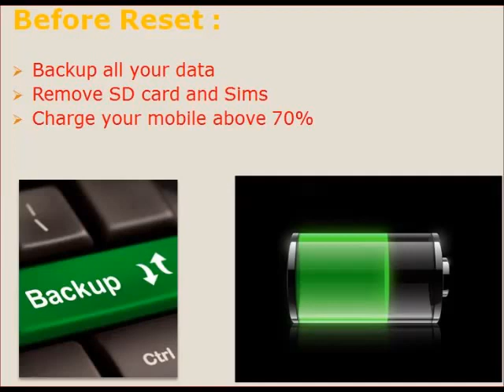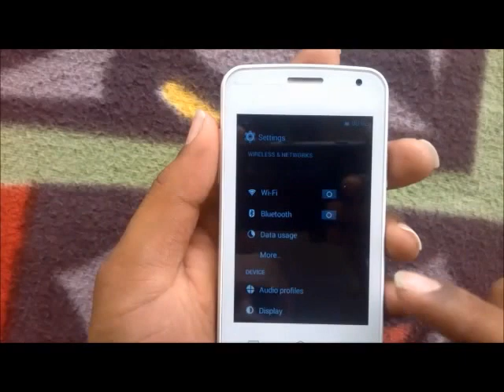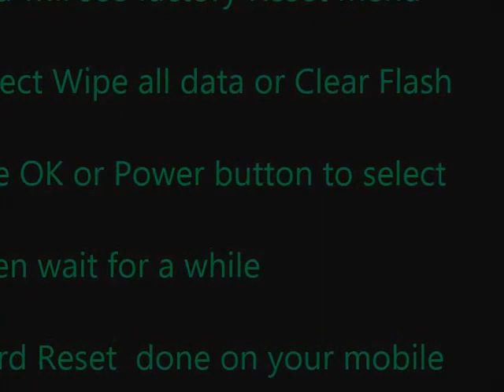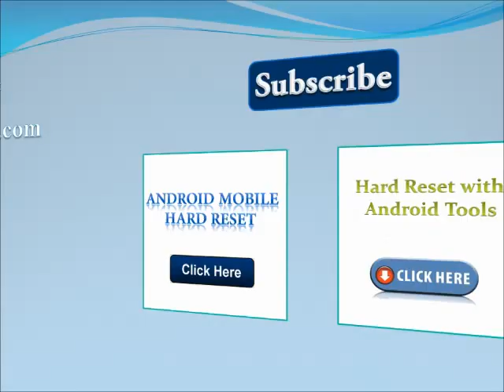How to Hard Reset Karbonn A93 and Forgot Password Recovery, Factory Reset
Karbonn Mobiles A93 mobile hard reset, factory reset, forgot password recovery without lose data etc. You can reset any android mobile after watching this video. If you can not reset your mobile phone after watching this video, Feel free to visit our

Contents of this video :

1) Karbonn Mobiles A93 Mobile hard reset

2) Any android mobile hard reset and factory reset

3) Android mobile phone factory reset from menu

4) Forgotten mobile password, tablet password recovery

5) Karbonn Mobiles A93 Pattern unlock procedure

6) Pin change without losing data

7) Hard reset with Android tools drivers (Also in fast boot mode)